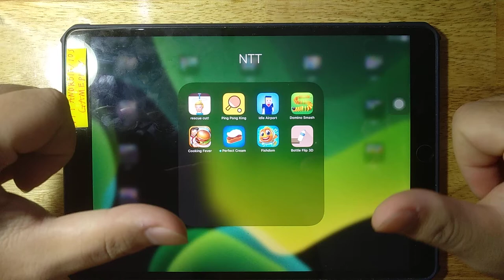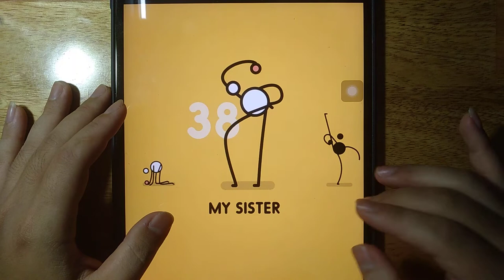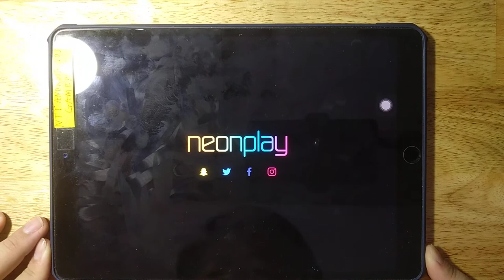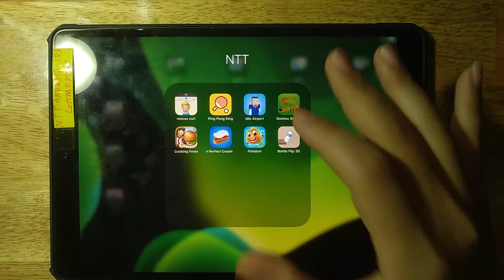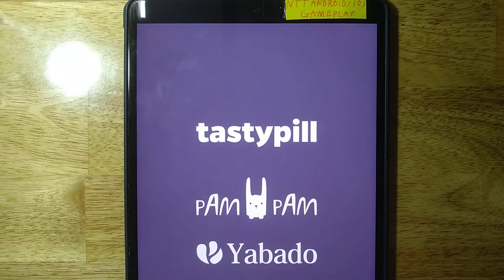Rescue Cut, Ping Pong King, Idle Airport, Domino Smash, Cooking Faver, Perfect Cream, Fishdom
Android GamePlay
iOS GamePlay
iPad GamePlay
GamePlay Walkthrough